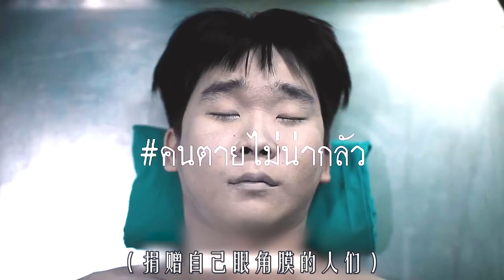這遺容師真大膽，竟在停屍房裏玩自拍，結果下一秒就慘了，驚悚片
停屍房、泰國、驚悚、懸疑、喜劇、搞笑、自拍

一部不知片名的泰國公益廣告